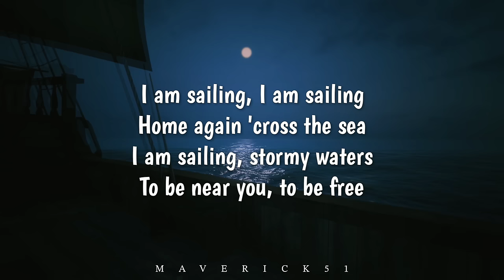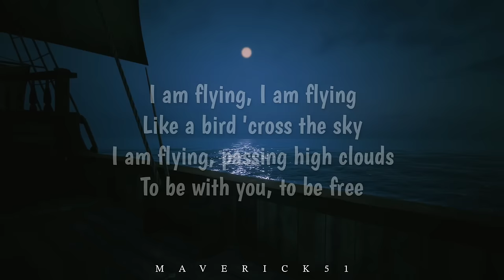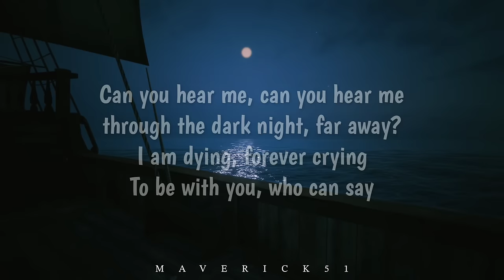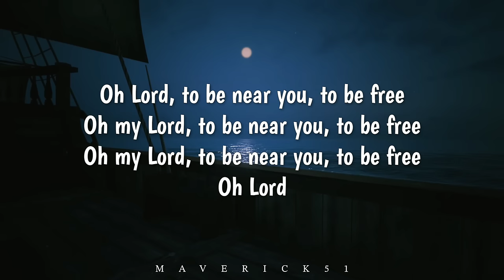Rod Stewart - Sailing (LYRICS) ♪